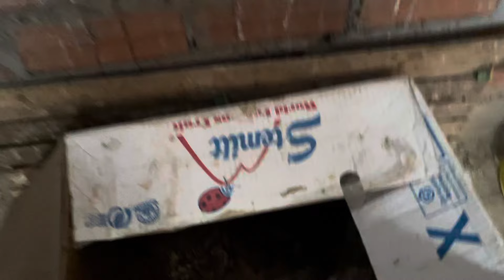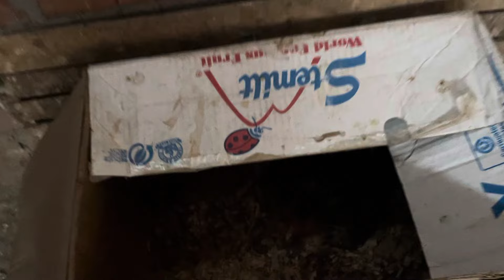Gallina tendrá su pollito en una semana de incubación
Gallinas que tendrán pollitos